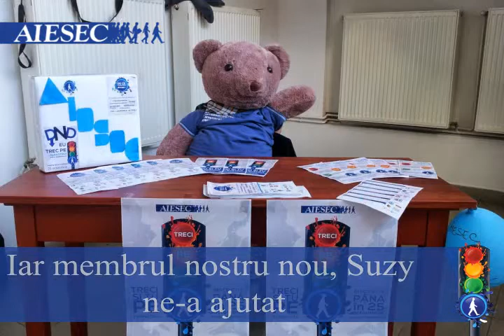Tîrgu Mureş a trecut pe ALBASTRU !